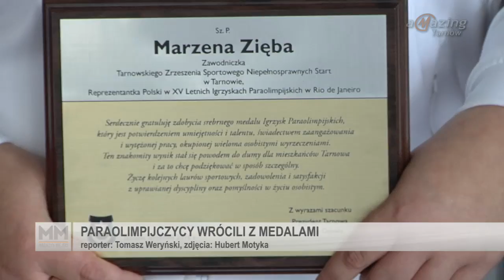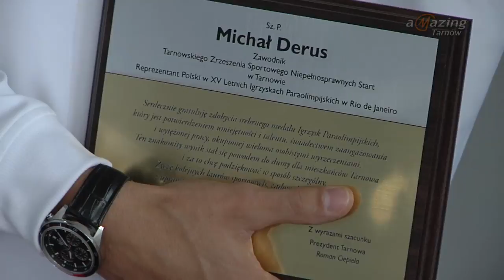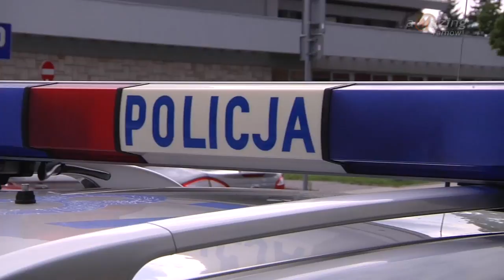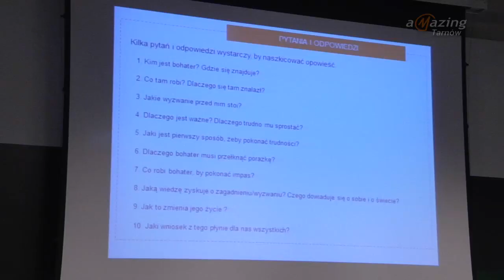Magazyn Miejski 27/09/2016 - imav.tv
1. Paraolimpijczycy wrócili z medalami
2. 74-letnia kobieta zginęła na przejściu dla pieszych
3. "Storyteling, czyli to co o sobie mówisz  jest ważne
4. Za nami Hetman Basket Camp